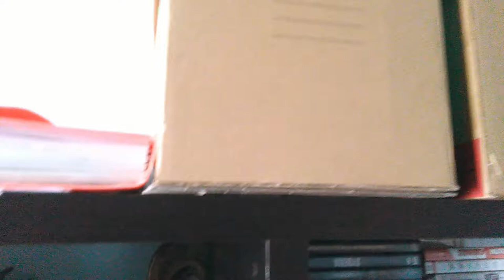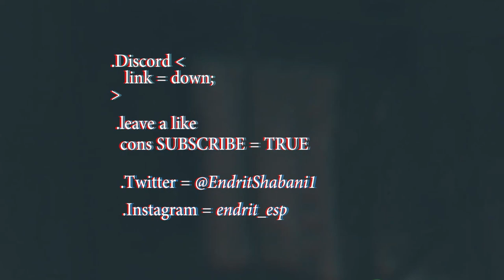Vlog 4 - At home sitting in my favorite nook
I'm kinda back !

                         -  Dj Quads